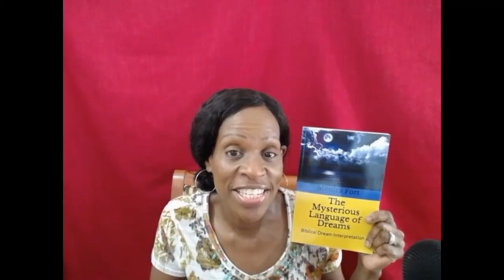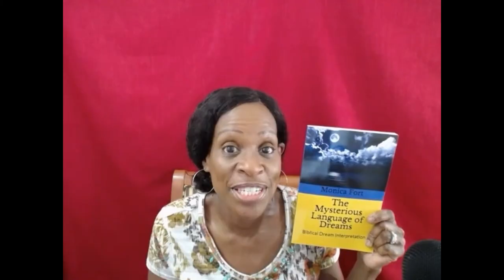Swimming Dreams/Swimming in a Dream/Biblical Dream Interpretation!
Have you ever went for a swim while you were sleeping? Swimming in a dream can have a significant meaning in the life of the dreamer. In this video, I talk about What Swimming Dreams can mean!
The Mysterious Language of Dreams
The Mysterious Language of Dreams Journal
Blessings!